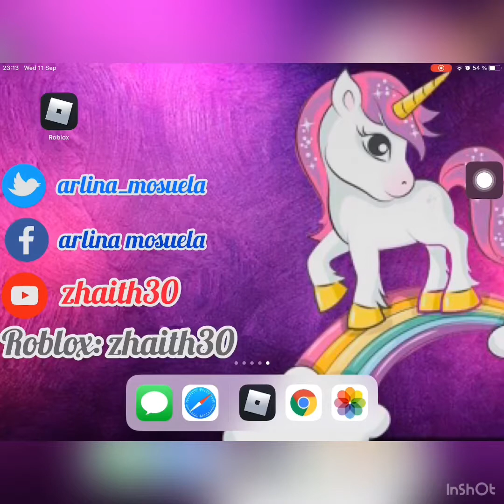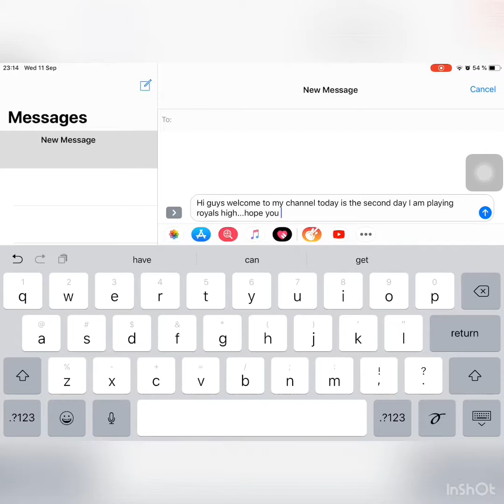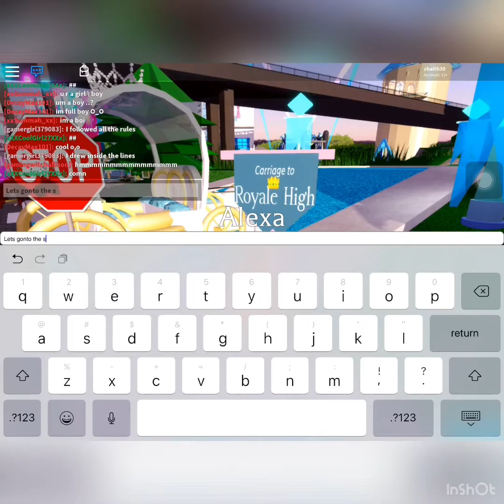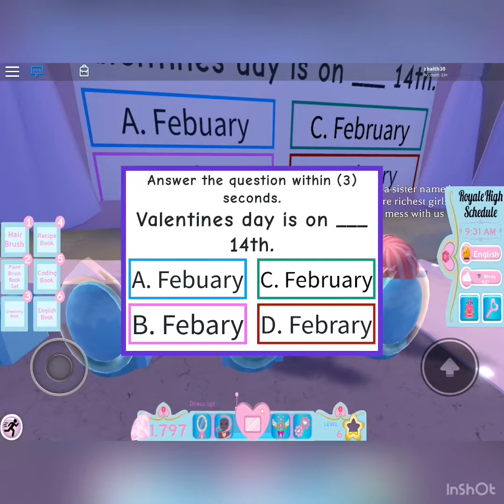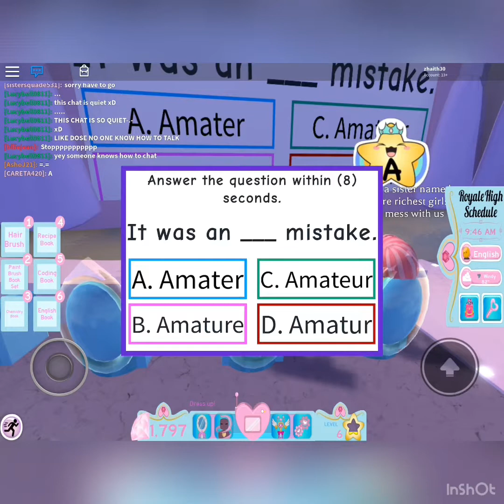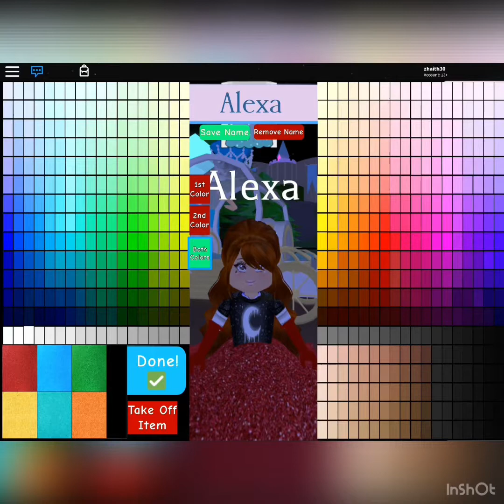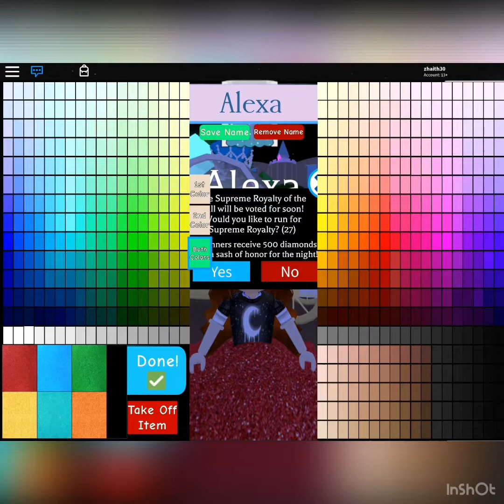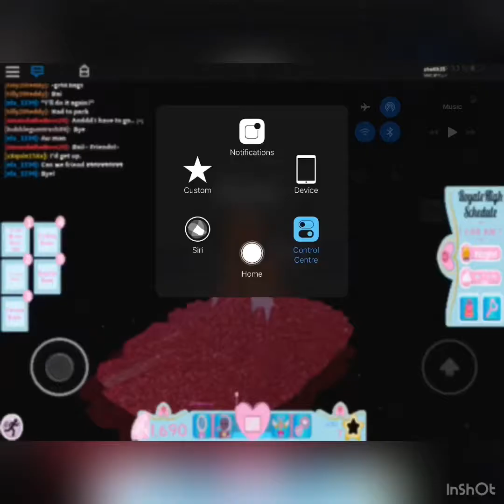(Roblox Royale High) DAY 2 + buying game passes 👌👌👌